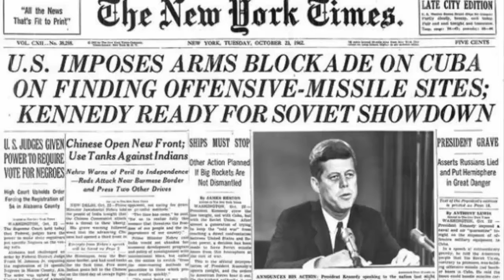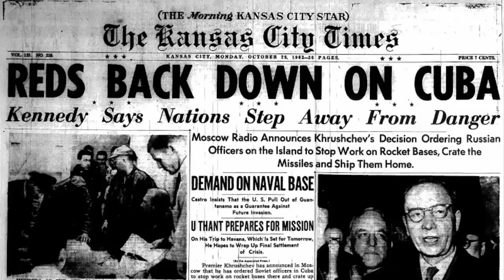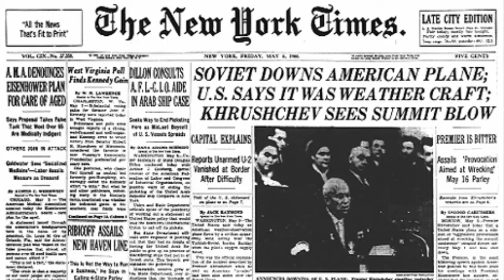The Cuban Missile Crisis (October, 1962)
During a period of 13 days in 1962, many people thought that the world was going to come to an end as it appeared The Cold War was about to heat up. Soviet Missiles located in Cuba almost caused another terrible war.